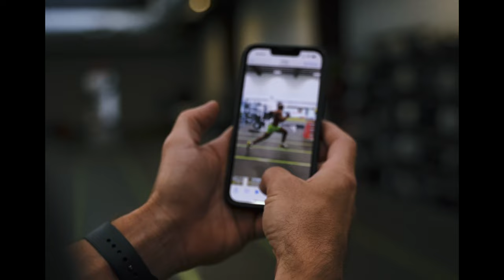Tre Brown - "Revenge Tour" - Seattle Seahawks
Everybody loves a comeback story & we got another story to tell...

Witness the comeback of Seattle Seahawks cornerback Tre Brown, as he makes his return from a season-ending knee injury.